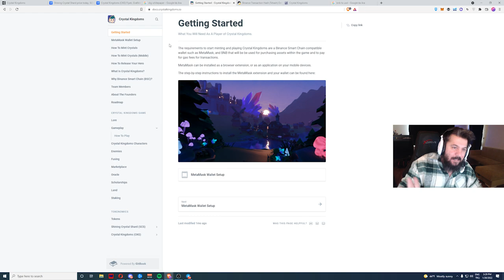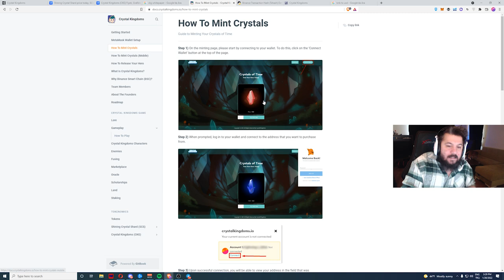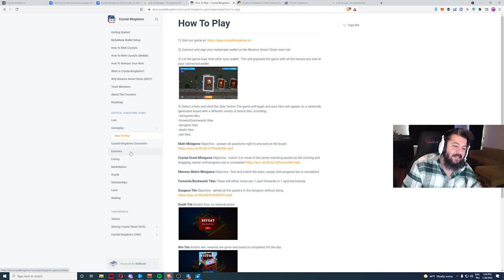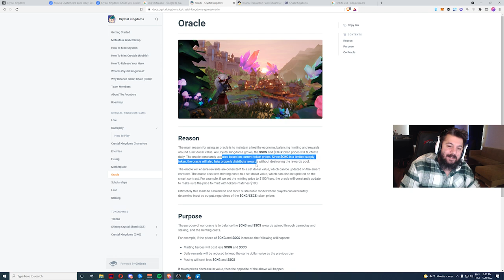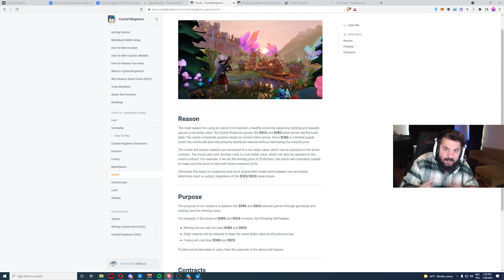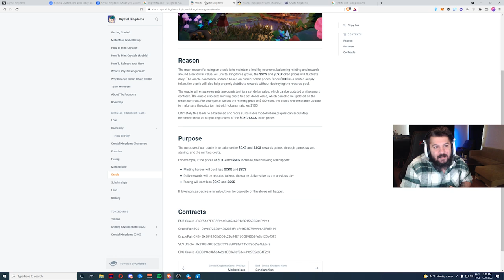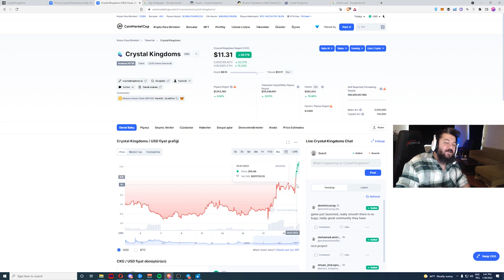YENİ NFT OYUNU - GÜNDE 5 - 10 DOLAR - CRYSTALKINGDOMS - Oyundan Para Kazan - P2E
Yeni oyun araştırmalarım sonucunda yeni bir oyun buldum: CRYSTALKINGDOMS

Bu videoda CRYSTALKINGDOMS başlarken yapmanız gerekenleri, oyunu nasıl oynamanız gerektiği, ne kadar maliyet olacağı ve ne kadar kazanabileceğiniz gibi tüm konuları inceledim.

20 Ocak 2022 CRYSTALKINGDOMS genel bakış:

Başlangıç Maliyeti: Orta (100 dolar)
Oynanış Zorluğu: Çok Kolay (Dört işlem yapabilenlere)
Oynanış İçin Gereken Süre: Az (Günde 1 kere)
Kazanç Miktarı: Değişken*
Risk: Belirsiz **

* Oracle sisteminden dolayı kazanca değişken yazdım. Token değerinin değişmemesi durumunda bir karakter yaklaşık 5 ila 10 dolar arasında kazanmaktadır.
** Yine Oracle yüzünden risk belirsiz yazdım. Token düşmediği sürece sağlıklı bir sistem olsa da P2E oyunları malesef belirli bir ömre sahip olmalarından kaynaklı sonunda token değer kaybetmeye başlayacaktır. Oyun 20 Ocak sabahı başladığı için ve 14 gün tokenın kilitli kalmasından dolayı başlarda az satış baskısı olacağından ilk girenlerin Roi çıkarma ihtimali de yüksek olacaktır.

1. Katıl butonu ile aramıza katılarak da destek olabilirsin.

BNB/BSC: 0xdDCbdc24D1D1ddb22EA50a0EB6B0Af55f73117B9
ETH/ERC20: 0xdDCbdc24D1D1ddb22EA50a0EB6B0Af55f73117B9
WAX: 3.hqy.wam

2. Eğer videomu da beğendiyseniz veya verdiğim bilgiler bir şekilde işinize yaradıysa videomu beğenerek kanalımın büyümesine yardımcı olabilirsin ve hemen hemen her gün ürettiğim içeriklerin devam etmesini için abone olarak bildirimleri açabilirsiniz.